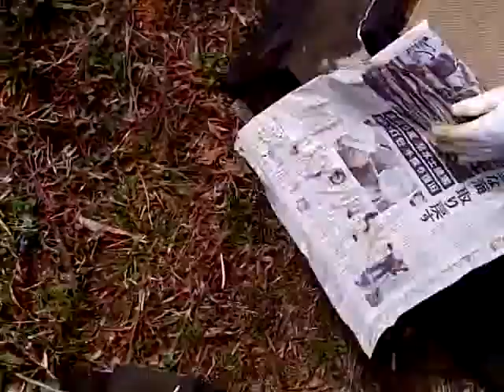Japanese honey bees 3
Japanese honey bees